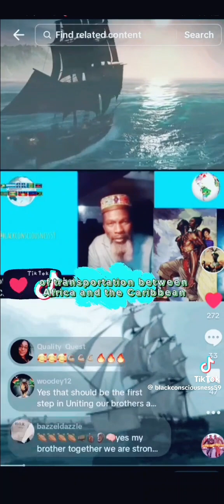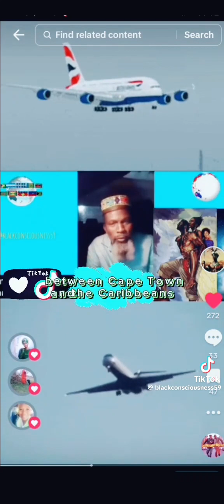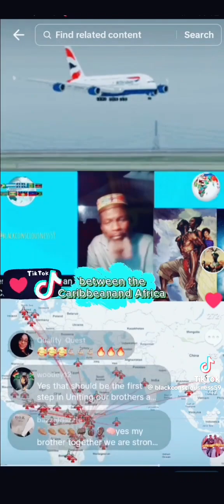Joshua Maponga On Creation Of Airlines Between Africa and the Carribeans